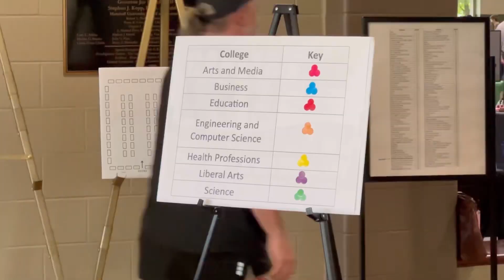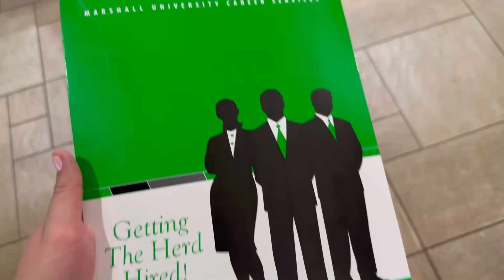Daily College Life | Career Fair Edition 📝❤️ | ep 3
What do you want to see next?